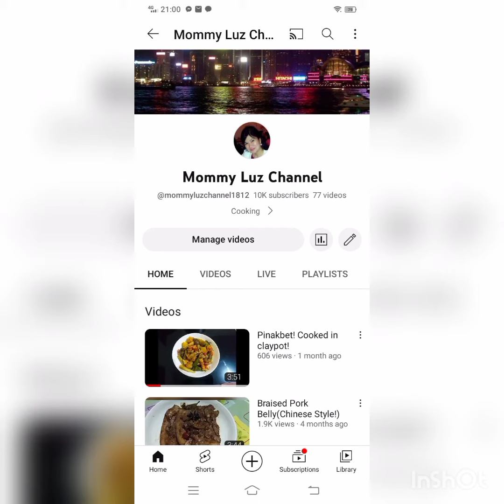Happy 10k Subscribers! Thank you so much!🥰🎂🎉😘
Godbless you all in return!!!🙏🥰🎂🎉😘